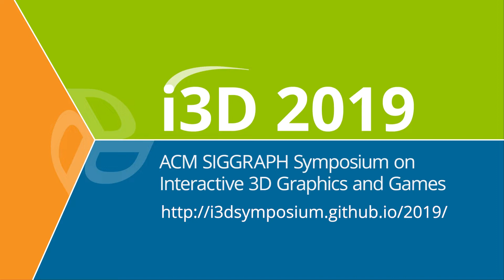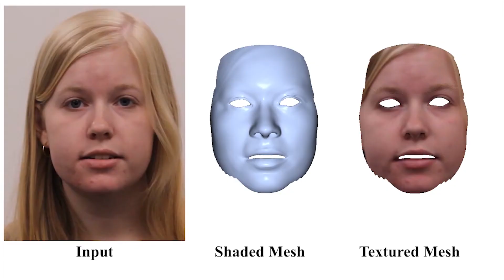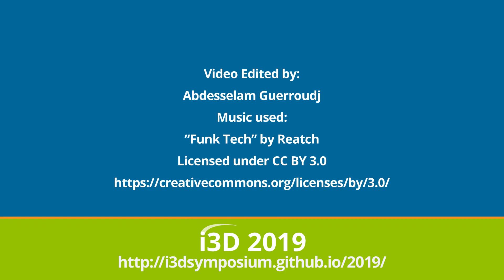I3D 2019 Papers Preview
I3D 2019
21-23 May, Montreal, Quebec

Some of the exciting work that will be presented at I3D 2019!